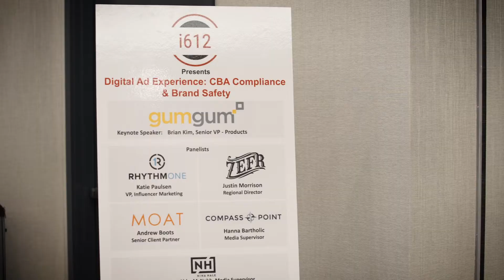i612 Digital Ad Experience Event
i612 Digital Ad Experience: CBA Compliance & Brand Safety
3.15.18
Loew's Hotel
Downtown Minneapolis, MN